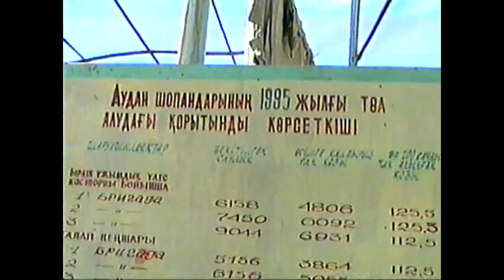Шопандар тойында-1 Shepherds' holiday-1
Қаратаудың "Кеңқорық" жайлауында (Жаңақорған ауданы) 1995 жылы өткен шопандар тойынан көріністер. Бірінші бөлім.
Оператор Тұмарбай Жәненов түсірген бұл видео түпнұсқасы Жаңақорған аудандық Өлкетану музейінде сақтаулы.